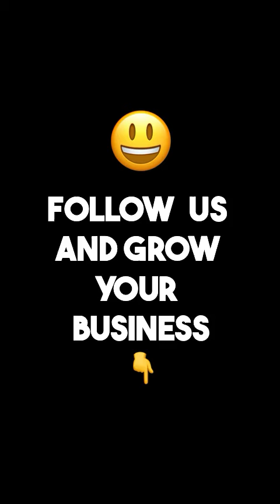How to improve your AD spend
Episode 94 - Maximizing Business Growth with Paid Ads feat. Andy Janaitis

Want to boost your ad campaign profitability? 🚀

Discover the winning strategy of starting on Google and then leveraging Facebook for scalable growth!

Andy Janitis, founder of PPC Pitbulls, emphasizes the importance of focusing on cost-per-lead and return on ad spend (ROAS) over ranking positions in search engines.

We discuss common mistakes, effective strategies, and the significance of understanding one's audience and tracking conversions for sustained growth.

Don't miss the valuable tips shared by Andy Janaitis in our latest episode!